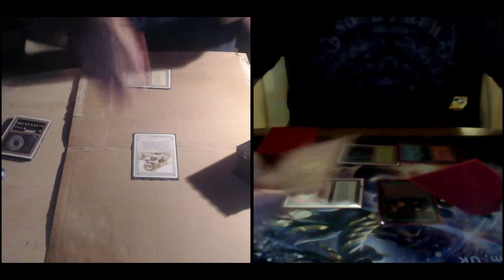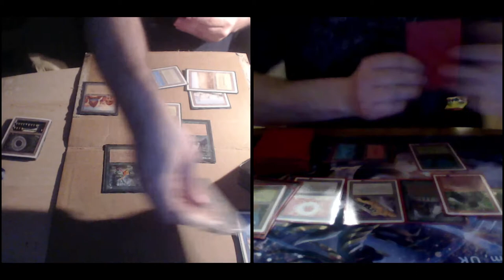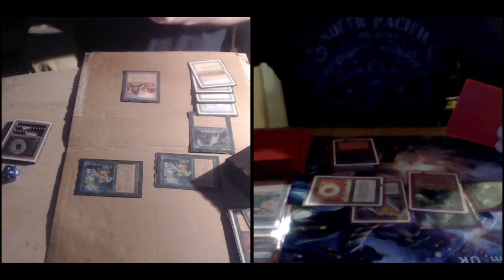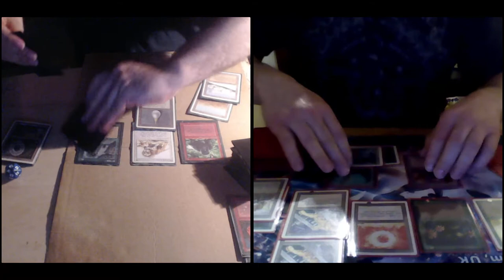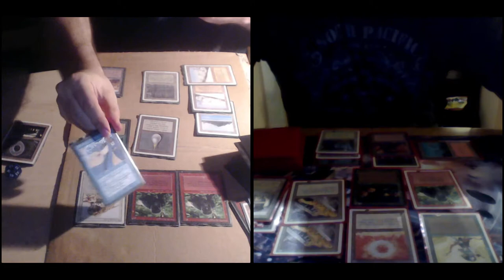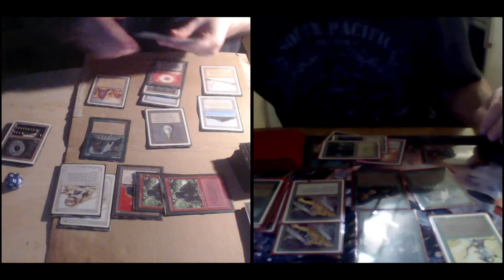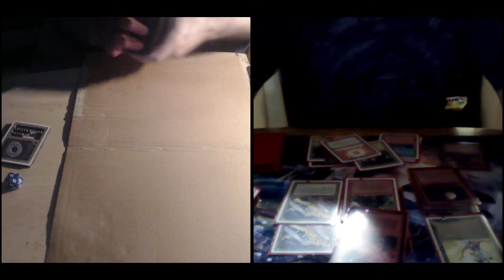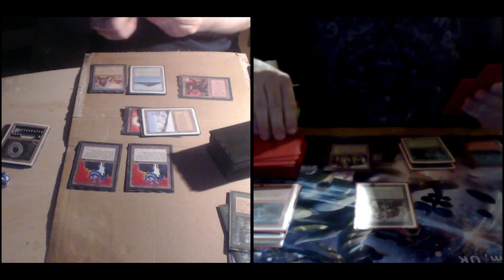OS95 Gael (5c Aggro) vs Shawn Pake (RG Aggro) - October 2017 Online Tournament